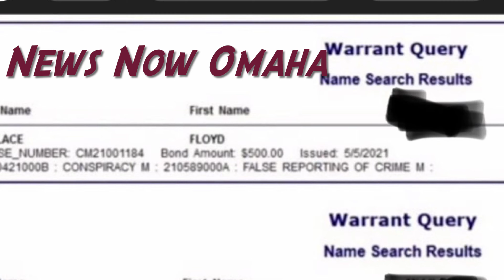Two 1st Amend. Auditors have an Arrest Warrant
The arrest of Floyd
News Now Omaha Floyd Arrested Again